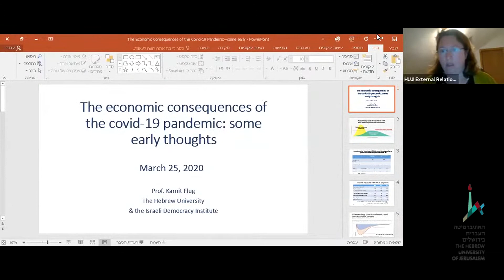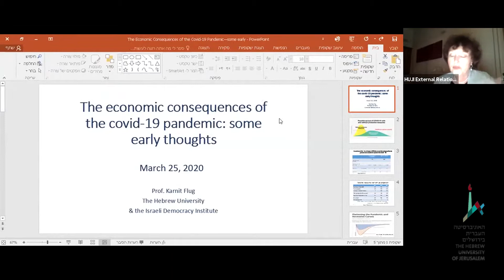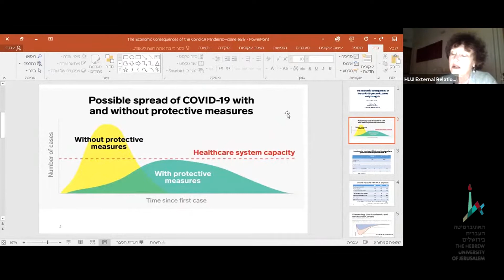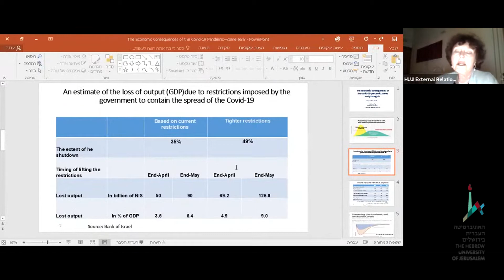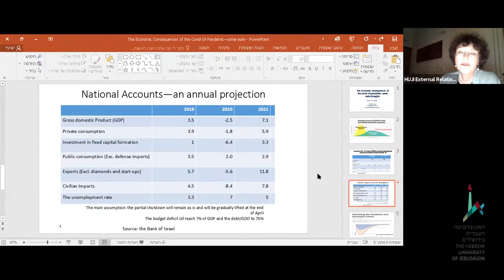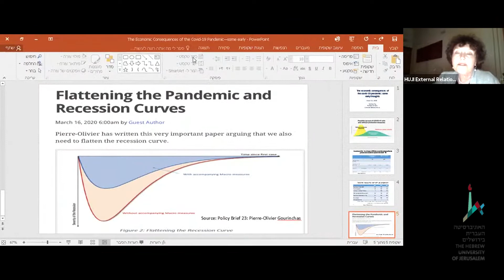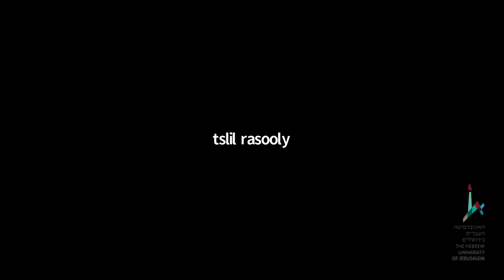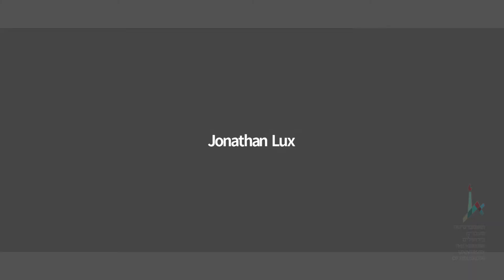The Impact of the Coronavirus on the Israeli Economy - Prof. Karnit Flug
Webinar: “The Impact of the Coronavirus on the Israeli Economy”.

Prof. KARNIT FLUG
The Bogen Family Department of Economics, The Hebrew University of Jerusalem.

Prof. Flug is the former Governor of the Bank of Israel and a senior lecturer in Economics at the Hebrew University.